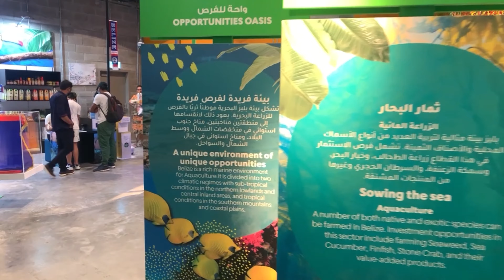Expo 2020 Dubai | Belize Pavilion | Opportunity District | Full Walkthrough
Explore Belize Pavilion at the Opportunity District of Expo 2020 and you will get to know why it is known as the "Jewel of the Caribbean". Be mesmerized by the beauty of Belize and all its wonders as you gain an understanding of its history cultural diversity, attractions, investment opportunities and much more.

Belize is a nation on the eastern coast of Central America, with Caribbean Sea shorelines to the east and dense jungle to the west. Offshore, the massive Belize Barrier Reef, dotted with hundreds of low-lying islands called cayes, hosts rich marine life. Belize’s jungle areas are home to Mayan ruins like Caracol, renowned for its towering pyramid; lagoon-side Lamanai; and Altun Ha, just outside Belize City.